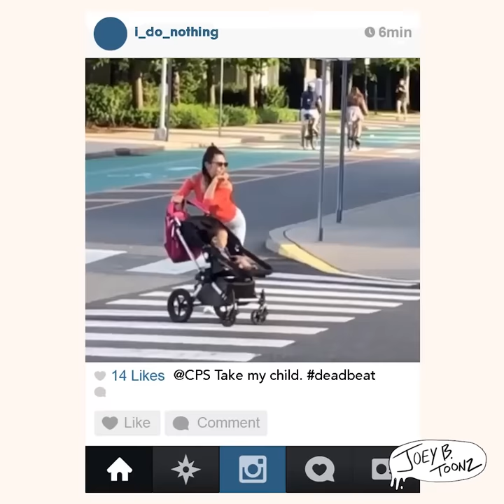Best of Narcissists and SOCIALMEDIA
A deep dive into the world of "influencers".
(Best moments from the Narcissists series)